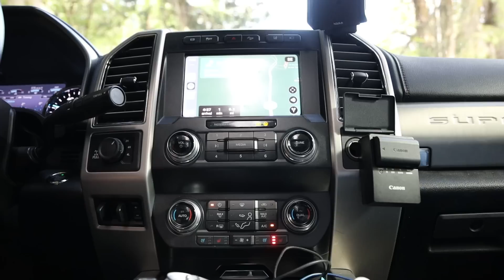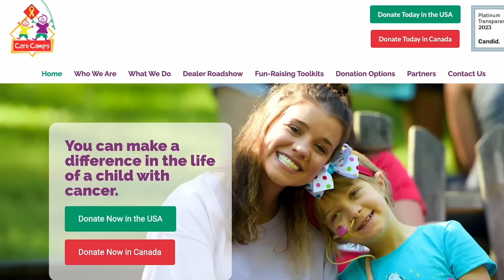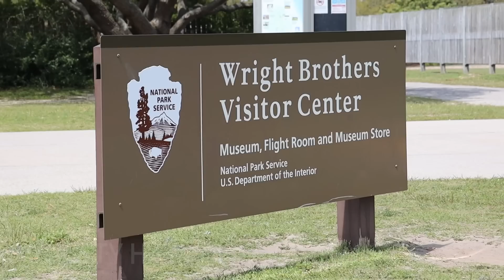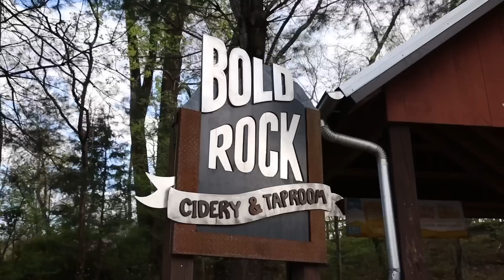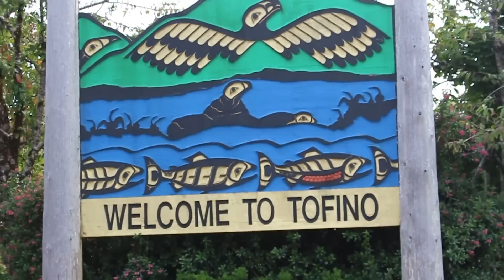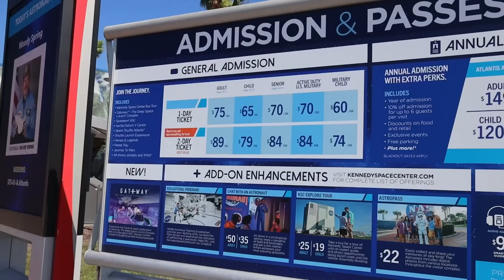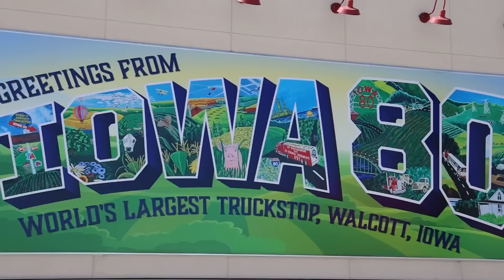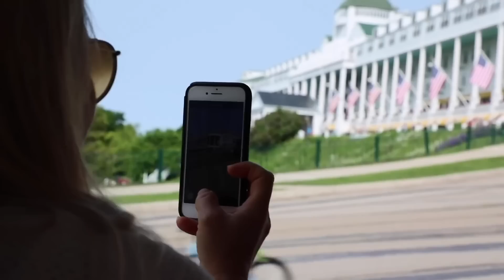Top 100 Places to Visit in North America (Travel Guide)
The Summer To Remember store is now open! But not for long.

ℹ️ About the Episode:
North America is stunning, with so many places to travel! We love being a resource for you and helping inspire visits that will turn into lifelong memories. This episode is Part 1 of our Top 100 RV destinations in North America. Grab some popcorn—and maybe a pen—as we hope this episode gives you lots of ideas on how to make it a Summer to Remember! To make this video helpful, we broke up the Top 100 destinations into regions across North America (and included regional chapters in the video) so you can seek out the region you might be traveling to next. We also attempted to organize in a logical manner based on route.

Join the most supportive and genuine RV community ever. Get our welcome package in the mail, monthly ((Livestreams)), invitations to meet-ups, and access to giveaways and let us follow you in our secret Facebook group with over 2,000 Insiders. We'd love to get to know you too! We believe documenting your experiences and adventures is important, even if you don't consider yourself to be a "video creator". Looking back on our journey, there is so much we would have forgotten and KYD is a time capsule of our life. You don't need a cinematic video to make it worthwhile - phones today have cameras that rival DSLRs - just take the time to capture your experiences to save or share!

0:00 KYD
1:35 Summer To Remember®
2:24 Alaska
5:25 Alberta
7:00 Mid-Atlantic
11:21 British Columbia
13:19 California
18:06 Florida
22:27 Mexico
24:49 Mid-West
31:42 Canada East